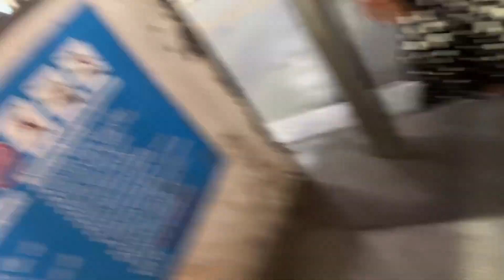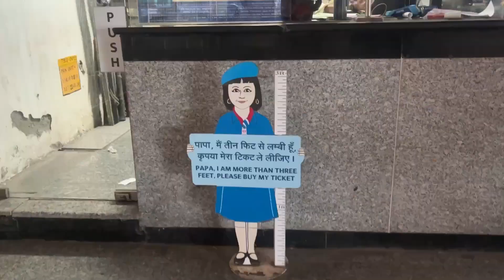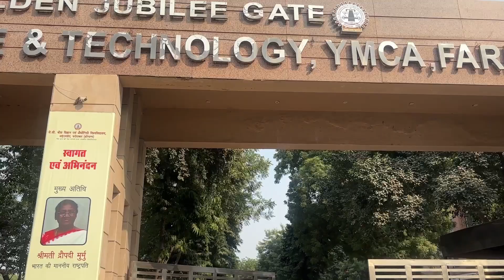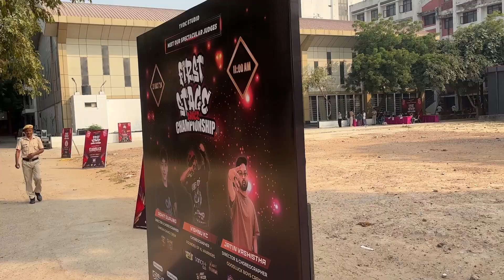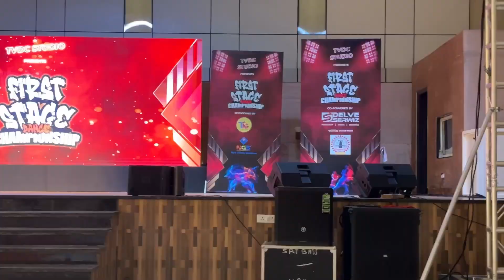Hum Aaye Hai Dance Show Ke Liye 🪩| surprise Video 😱| Shristi Negi Vlogs | Part- 1